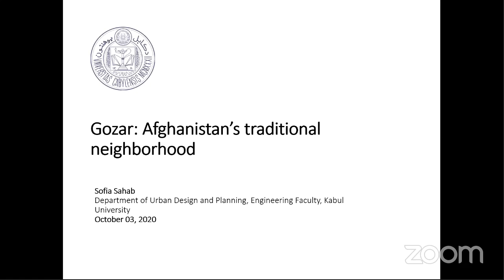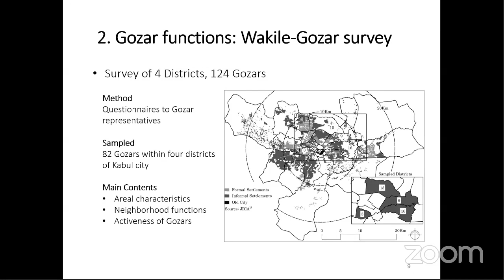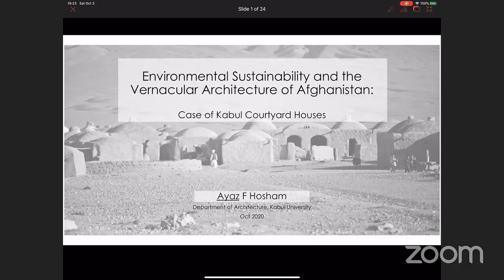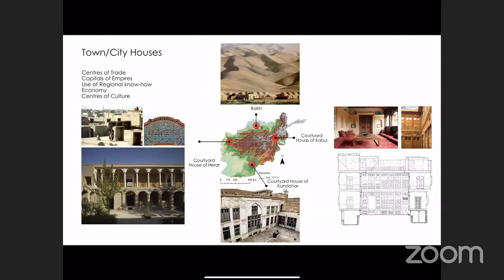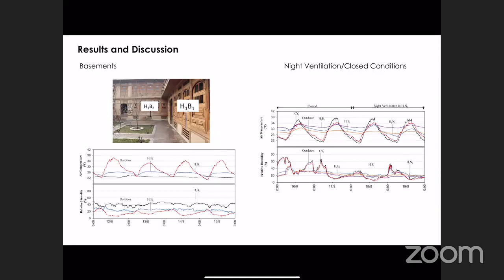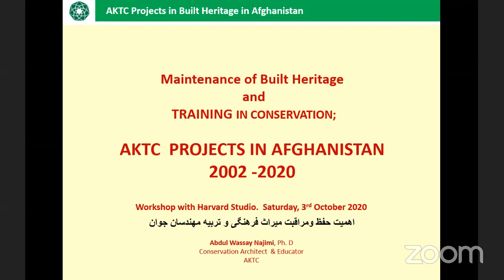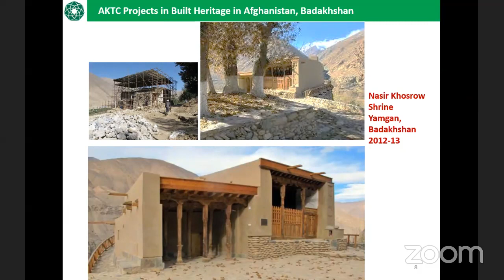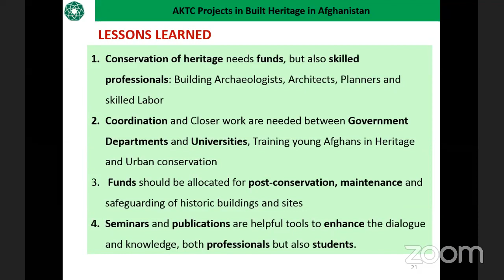Extreme Urbanism: A View on Afghanistan - Traditional Architecture and Urbanism in Afghanistan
Until recently, Afghanistan was omnipresent in global news for the past two decades for all of the wrong reasons. As part of the Option studio, Extreme Urbanism VII: Imagining an Urban Future for Ishkashim, offered at the Harvard GSD in the fall of 2020, this workshop/lecture series aims to propose to interested audiences the opportunity to get an updated, informed view on the country.

Addressing primarily architectural, urban, and territorial aspects of Afghanistan, this cycle of talks aims to create a platform where varied topics ranging from vernacular architecture and building traditions to infrastructure and cultural specificities are discussed in conjunction with issues related to historic settlements and contemporary planning in Afghanistan. The speakers will include academics from Harvard University and Kabul University, in addition to global experts, and practitioners working in or on Afghanistan.

Chair
Charlotte Malterre-Barthes, Assistant Professor of Urban Design, Harvard Graduate School of Design

Speakers
Ayaz Hosham, Faculty, Architecture Department, Kabul University
Sofia Sahab, Former Lecturer, Urban Design and Planning Department, Kabul University
Abdul Wasay Najimi, Architect and Conservator, Aga Khan Trust for Culture

This series is organized by the Lakshmi Mittal and Family South Asia Institute at Harvard University, the Harvard Graduate School of Design, Kabul University, and the Aga Khan Agency for Habitat.